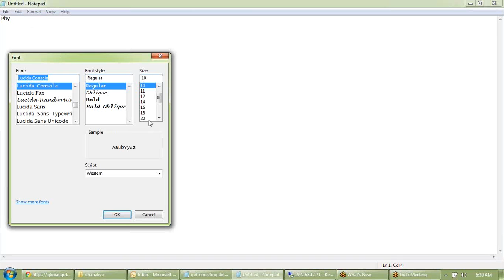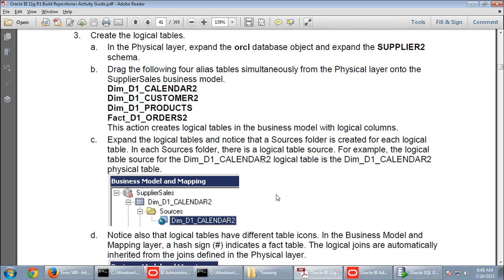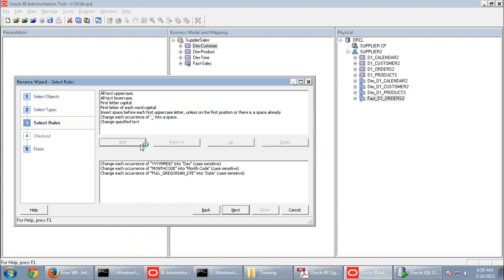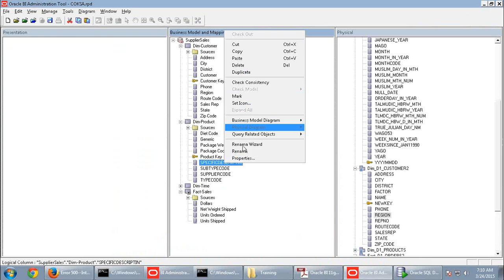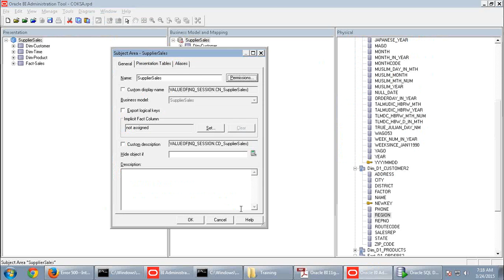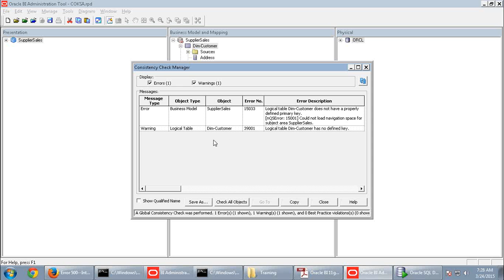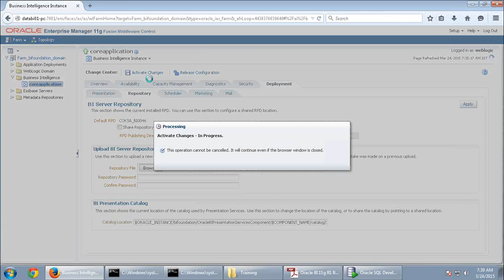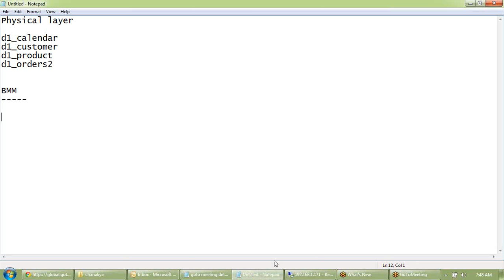OBIEE Training || OBIEE 11g Demo || Online OBIEE Training|Class Room Training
Part 2:
This video explains about the Case study which will be implemented as part of this training.Also understand the how to start working with OBIEE RPD.